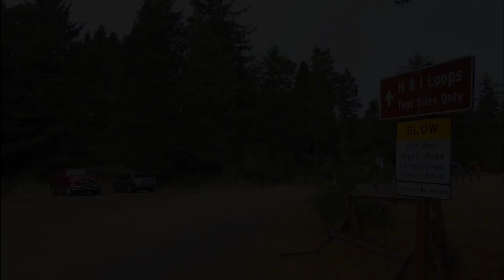Video of South Beach State Park, OR from Tj B.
▶︎ The fog
This is the second time staying in and reviewing this campground. The first was in a yurt with my 82 year old pop, this time was with my best friend and his family; including his 3 year old. This trip was quite a bit different than the first.
This time we stayed in the tent specific loop H, loop I is also a tent specific loop. These are the deepest loops into the park, with zero hwy noise, and are off the paved road which continues graveled to the sites. The sites in these loops are WAY better than the others. The others in this huge campground are mostly R.V. sites and are crammed in like sardines. They do offer power and water hookups, although I did not see sewer at those sites. The tent sites, on the other hand are way bigger and are more spread out, with a little more privacy. Each of the sites have standard fire rings w/ grills, picnic tables, with dish water troughs and water bibs nearby.
Last stay I noted how the pit toilets in the yurt loop were outdated; not so for the tent loop. It was a newer lodge looking complex, with gender specific, clean, flushing restrooms, with running water. They also have the single, private shower rooms, with hot water that are free to guests, not timed, and there is a small changing area in each of the shower rooms. These had not been cleaned as early as I used them, but I could tell they were well maintained.
Within the campground there are a few trails, some wooded, some to the beach, and some are ADA paved interpretative. We utilized the nice little trail behind the sites that spits you out right at the updated play structure and grounds. We took another to the beach, each of the access trails are easily located on the main drag and range from 1/3 to 1/2 miles to the beach. Easy for most and just short enough for the little ones. The day use area can also be accessed via the "Cooper ridge trail", or stop off at the disc golf course on the way.
The only downsides to this campground are, even though this is one of the bigg...